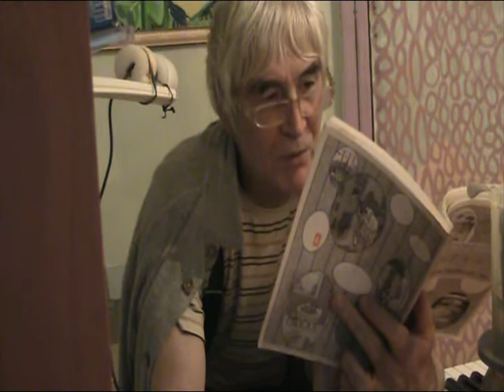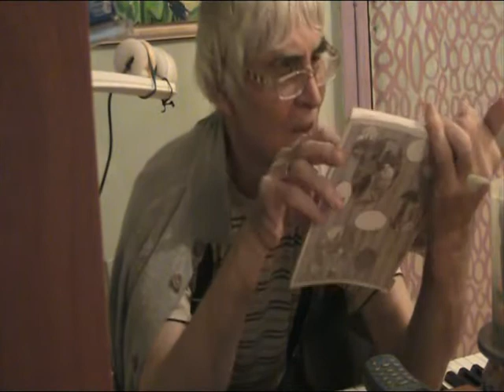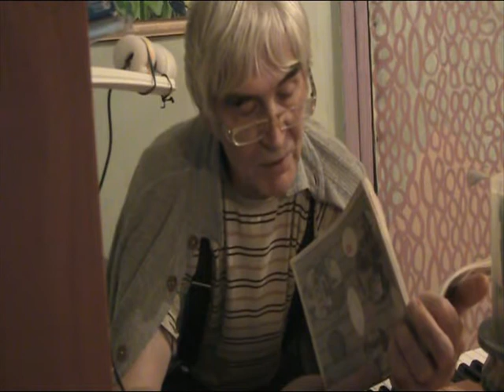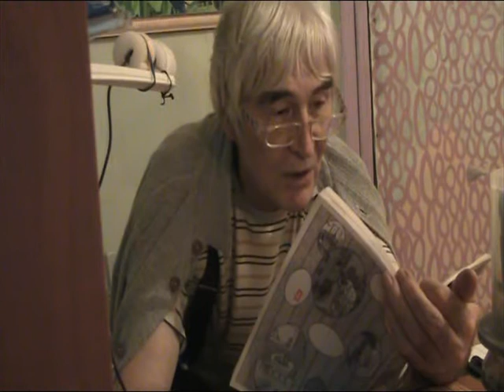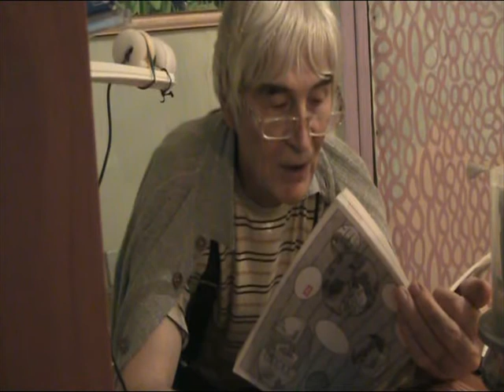ВОЛШЕБНАЯ АРКА сказка по телефону * Muzeum Rondizm TV